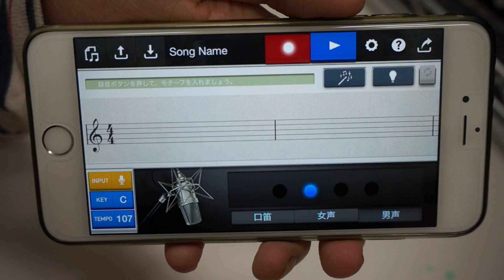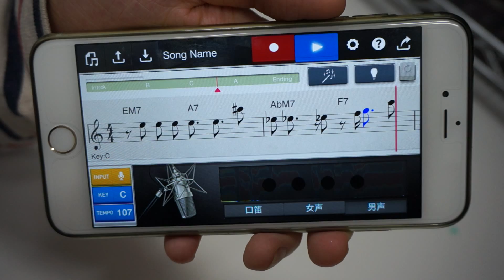スマホで始める「音楽アプリ部」第73回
「Chordana Composer」